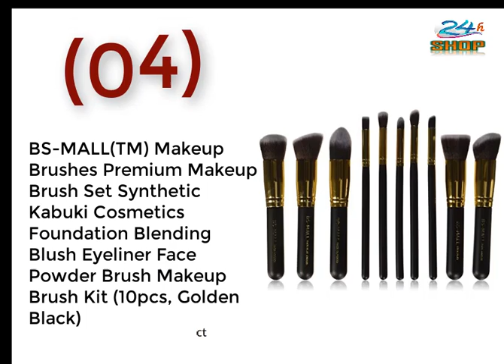*Top 10 Best Makeup Brush Sets 2017 **Лучшие наборы кистей для макияжа*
Top 10 Best Makeup Brush Sets 2017

1.  7 Makeup Brushes and 2 Oval Toothbrush,9 Pieces Professional Foundation Blending Blush Eye Face Liquid Powder Cosmetics Beauty Brushes Set-Silicone...

2.  Ammiy® 18 Pcs Makeup Brush Set Professional Wood Handle Premium Synthetic Kabuki Foundation Blending Blush Concealer Eye Face Liquid Powder Cream...

3.  Bestidy Professional Makeup Brushes 10 Piece Soft Oval Toothbrush Design Makeup Brush Set and with Gift Box Set (Black)

4.  BS-MALL(TM) Makeup Brushes Premium Makeup Brush Set Synthetic Kabuki Cosmetics Foundation Blending Blush Eyeliner Face Powder Brush Makeup Brush Kit (10pcs, Golden Black)

5.  BS-MALL(TM) Premium 14 Pcs Synthetic Foundation Powder Concealers Eye Shadows Silver Black Makeup Brush Sets(Rose Golden)

6.  DRQ Professional Makeup Brush Set Pro Cosmetic-32pc Studio Pro Makeup Make Up Cosmetic Brush Set Kit w- Leather Case - For Eye Shadow, Blush, Concealer, Etc..

7.  EmaxDesign 20 Pieces Makeup Brush Set Professional Face Eye Shadow Eyeliner Foundation Blush Lip Makeup Brushes Powder Liquid Cream Cosmetics Blending Brush Tool

8.  Kabuki Makeup Brush Set - Foundation Powder Blush Concealer Contour Brushes - Perfect For Liquid, Cream or Mineral Products - 10 Pc Collection With...

9.  Makeup Brush Set 10 Pcs Make Up Brushes With Maekup Egg And Sponges Face Foundation Powder Blender Eyeshadow Cosmetic Brushes Beauty Tools Kits (White)

10.  UNIMEIX Professional 12 Pcs Makeup Brushes Cosmetics Brush Set With Flower Pattern Case ( Black Flower)

The best cosmetics brushes don't need to cost huge amounts of cash — for confirmation, we've gathered together five reasonable brands for the best shoddy cosmetics brushes you'll cherish.